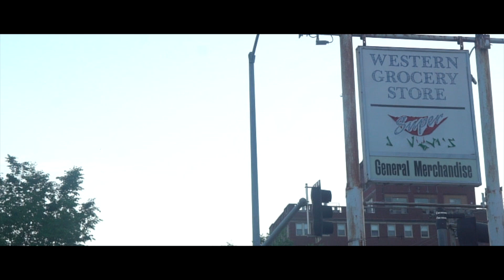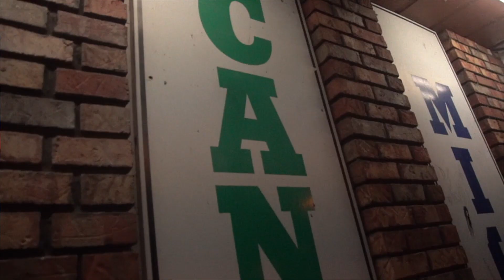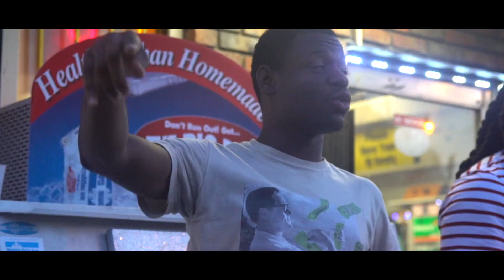YOLA GANG - My Niggas (Shot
Filmed & Directed By HigherSelfilms a Chicago VideoGrapher From EastSide